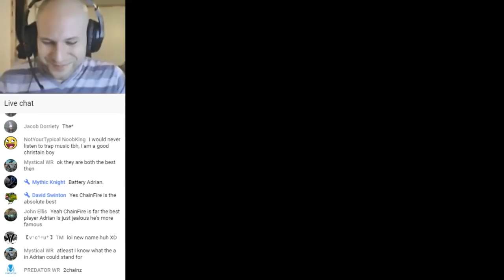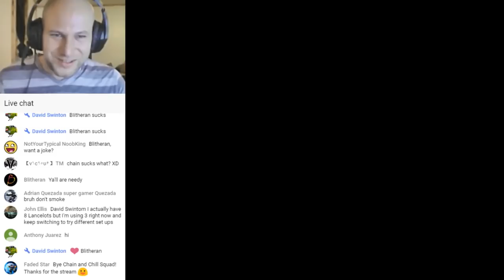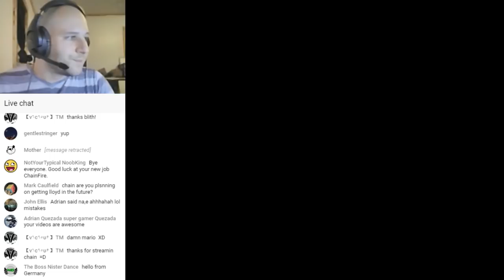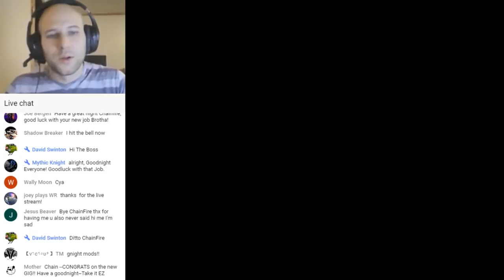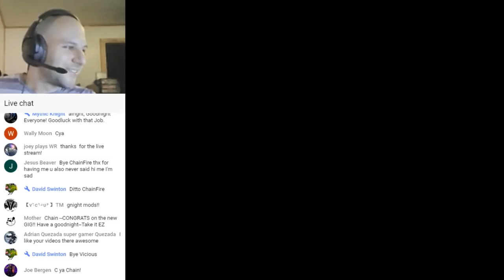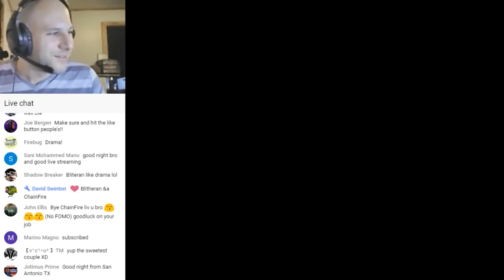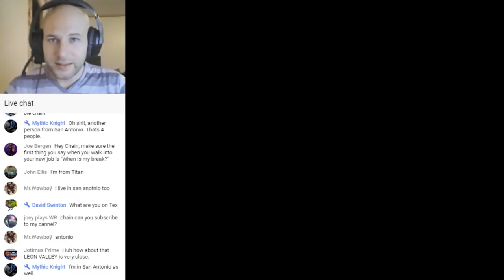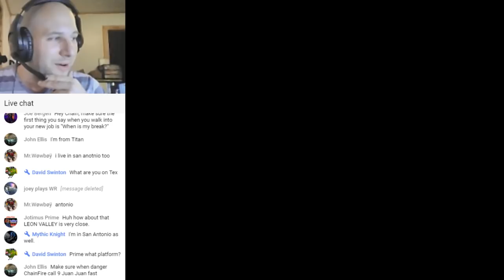War Robots - ChainFires Chill Squad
The Chill Squad is a live voice comms squad of my friends and i here to kill bots and entertain you.
Hope y'all enjoy the watch! :)

If you have any question, comments, feedback or requests please feel free to use the comment section below

I play on a iPad Air 2
To record i currently use Reflector 2 or Mirroring360 to mirror my iPad to my computer and i use Microsoft Expression 4 screen recorder or OBS to save the image to my PC.
i will use Microsoft Expression 4 Encoder or Microsoft Movie maker to edit and encode the video and then it makes its way to you guys on YouTube.
i am currently working on a better way as i still have lag and it's clearly not my processor.
if you know of a better way to do this please let me know!
i use a HP OMEN 17t gaming laptop and a 55 inch TV as a second monitor.